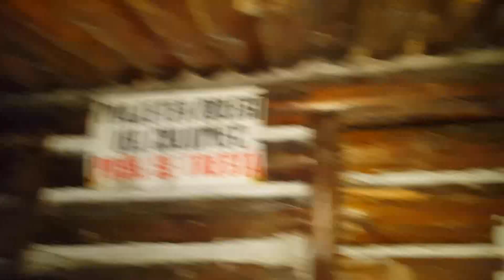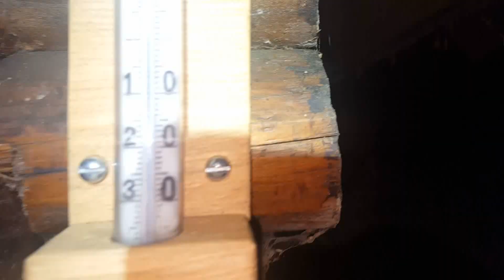Poslední čundr 2017 BUSHCRAFT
BUSHCRAFT - První video s mého dalšího koníčku.